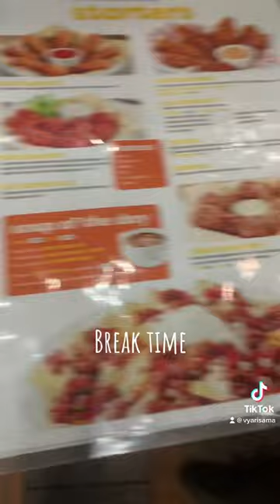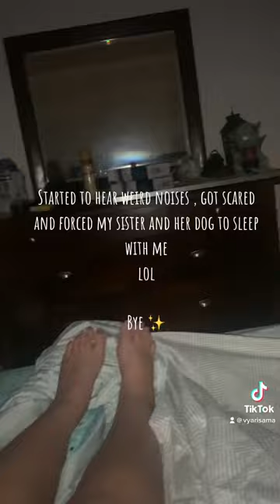A day in the life of a traveling tattoo artist